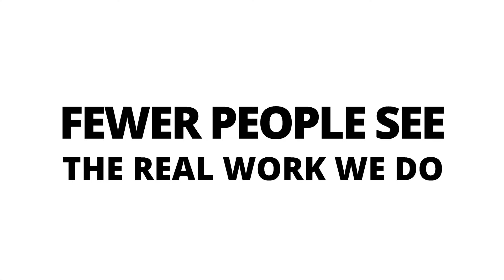What CFBTS Really does